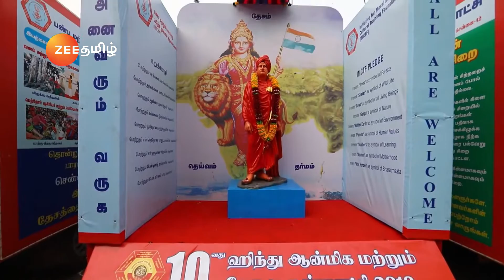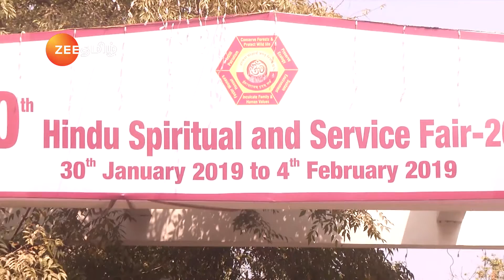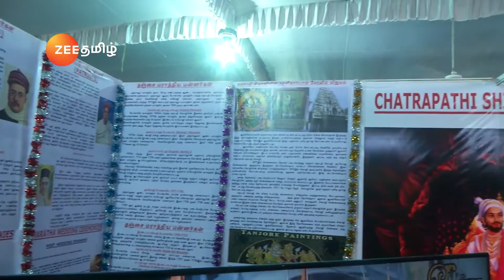Arputham Tharum Alayangal | Zee Tamil devotional show | Full Ep - 1466 | அற்புதம் தரும் ஆலயங்கள்